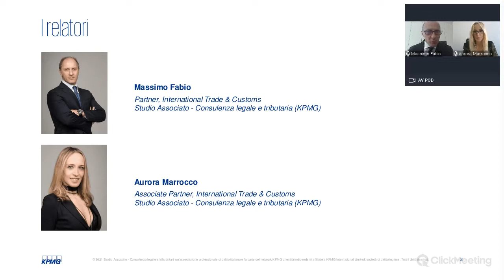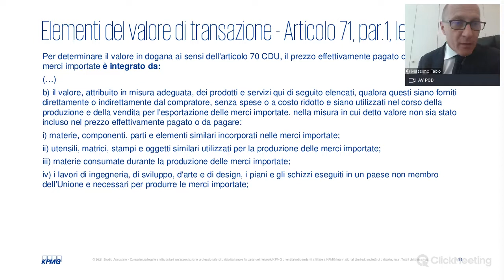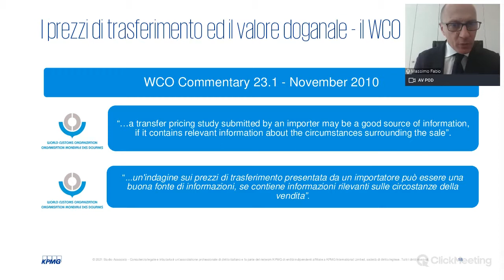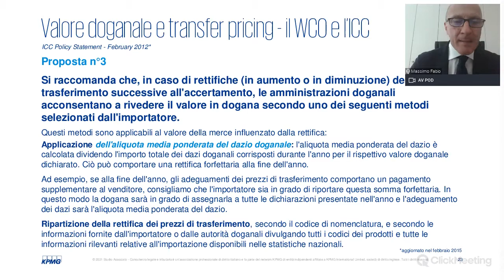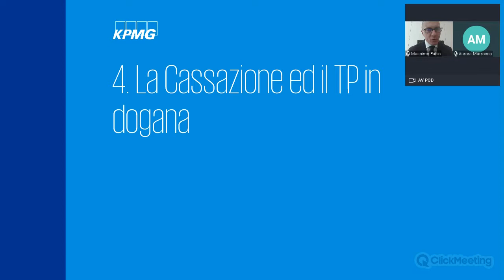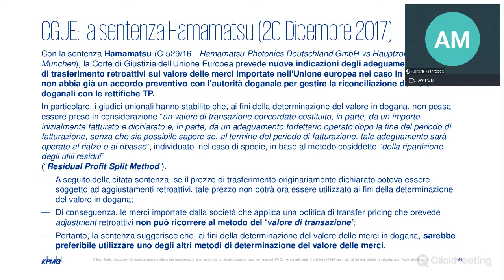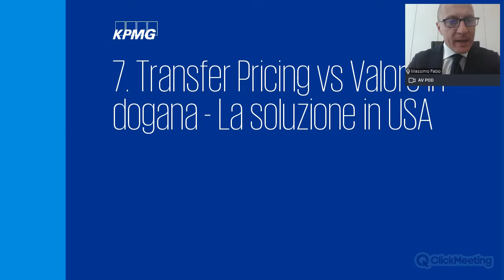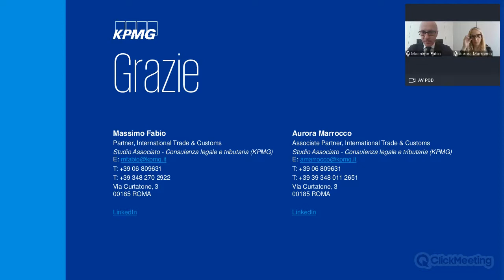Trade & Customs Talks 2 - La riconciliazione degli aggiustamenti da TP in dogana